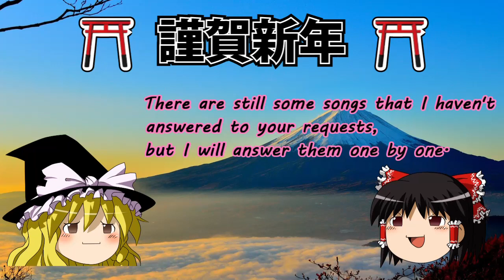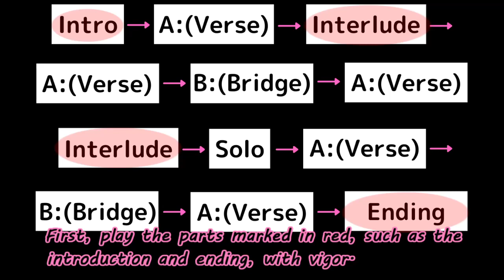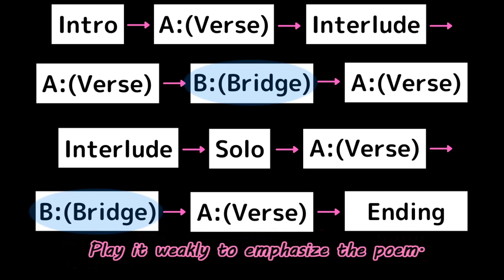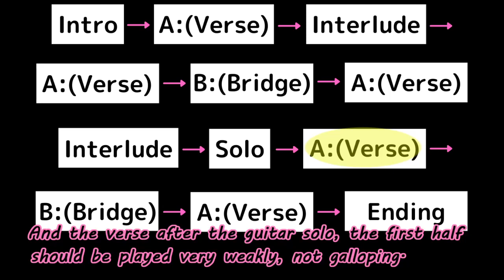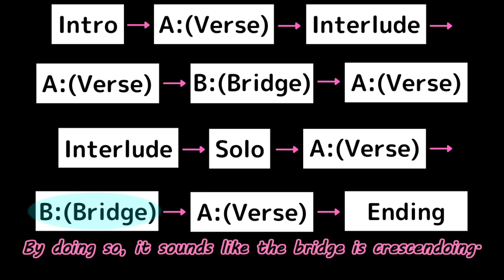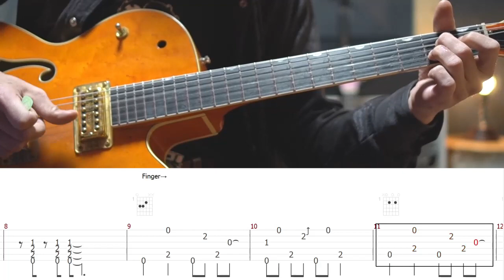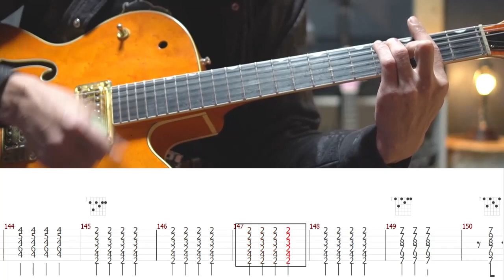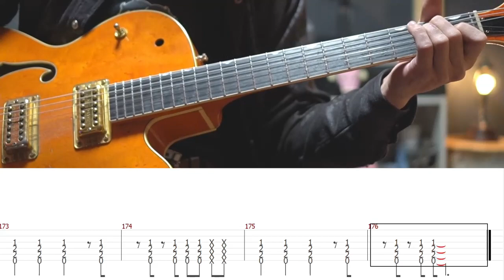【ロカビリー】How to play "You can't hurry love" - Stray Cats -（With TAB）【rockabilly】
【English translation available】
この曲のTAB譜、その他のTAB譜、KIKIのオリジナル曲のダウンロードサイトはこちらです↓
Click here for the TAB score of this song, other TAB scores, and KIKI's original music download site.↓

SpotifyやiTunes、Amazon music等でも配信しています。
検索→「Hidetaka Suga」
Search → "Hidetaka Suga“

stray​catsギター

We will deliver the original song of Otomachi Una.

It features modern style rockabilly and rock'n'roll, catchy and cute melodies, and guitar arrangements that delight rockabilly enthusiasts scattered around.

You can stream and download it on LINE MUSIC, Apple Music, Spotify, etc. Also available on TikTok.
Web search; Hidetaka Suga

音街ウナのオリジナル楽曲を配信しております。

ロカビリーやロックンロールを現代風に、キャッチーで可愛らしいメロディに定評があり、また、歌詞の世界観が若者を中心に共感を呼び、人気急増中の作曲家です。